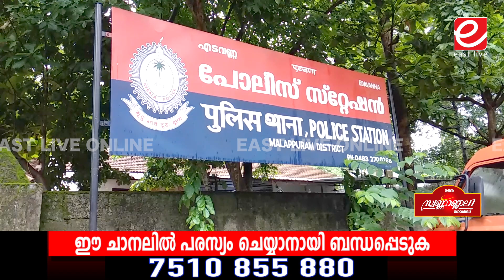വിദ്യാര്‍ഥിയുടെ മരണവുമായി ബന്ധപ്പെട്ട് വ്യാജ വാര്‍ത്തകള്‍ പ്രചരിക്കുന്നത് കുടുംബത്തെ തളര്‍ത്തുന്നു